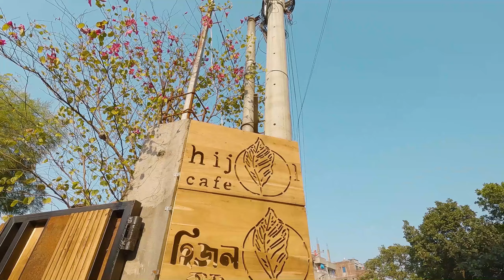বাংলাদেশের সবচেয়ে সুন্দর রেস্টুরেন্ট । Hijol Cafe - Most Beautiful Restaurant in Bangladesh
Welcome on board. In this video i will show you the most Beautiful Restaurant in Bangladesh. Hijol cafe they claimed that this is the most beautiful restaurant in Bangladesh. This is actually very beautiful.

Hijol cafe,
Hjol cafe Gazipur,
Best restaurant in gazipur

🎵 Title: Fog